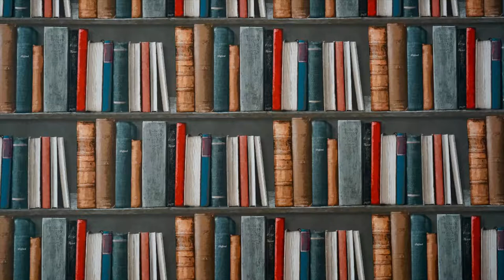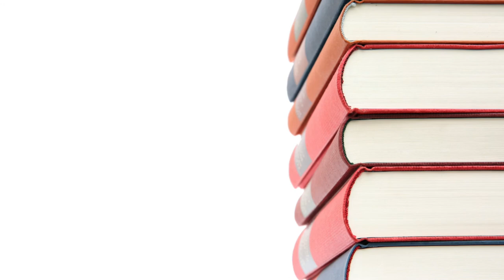Re-Read your Favorite Books. Inspired by James Altucher.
What should we always be pressured to read the latest and great?   When we can re-read our favorites.     Thoughts?   Comments?   Do so below.